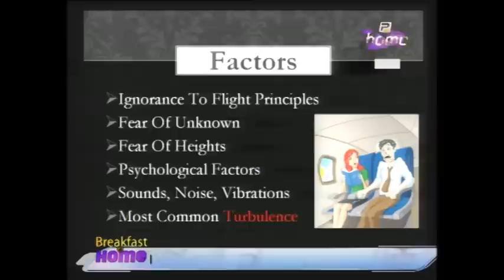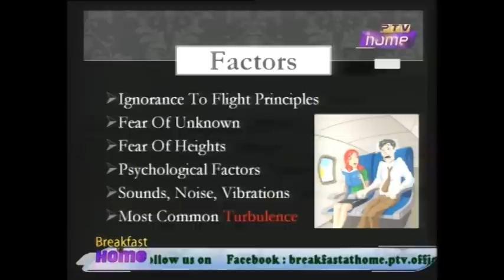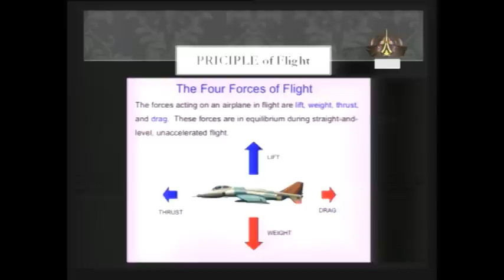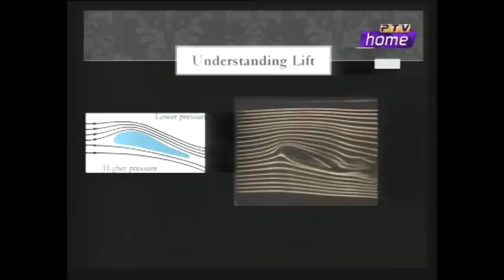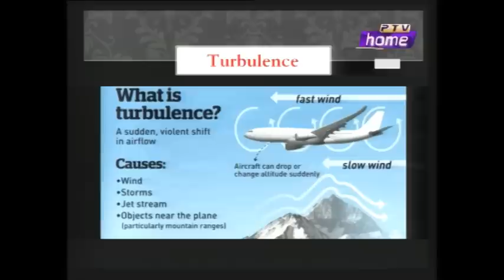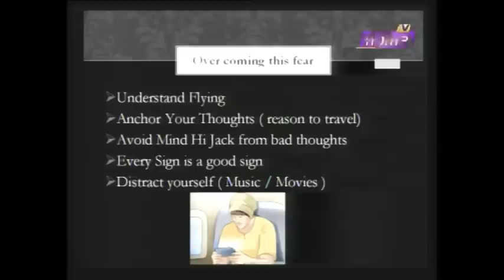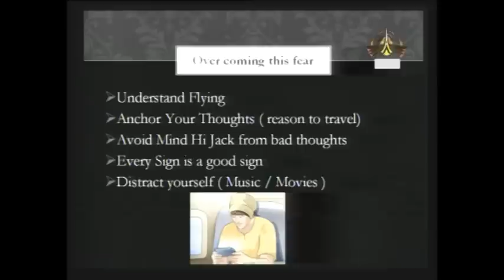Breakfast at Home 20.12.2018 | Host: Tauseeq Haider Guest: Farjeel Javed